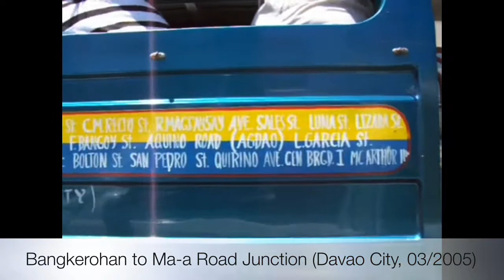Davao City 2005 / 03 - Bangkerohan to Ma-a Junction via MacArthur Highway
Generoso Bridge
Sandawa
NCCC Mall
Multicab